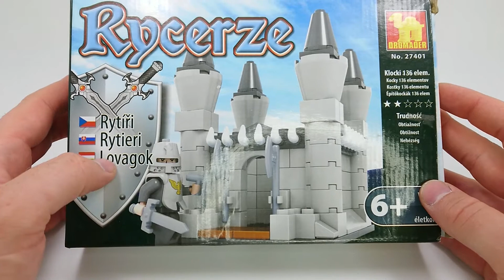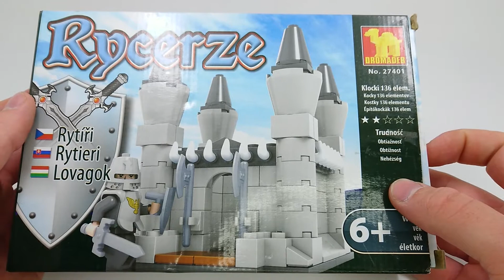Moja pierwsza recenzja / Zamek rycerzy DROMADER po polsku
Dzisiaj moja pierwsza recenzja po polsku.  W materiale prezentuję zamek rycerzy z firmy DROMADER który jest złożony z klocków widocznych w miniaturce. Postanowiłem że na pierwszy film z recenzją nie będzie to LEGO.

Jeżeli macie uwagi do filmu co można zmienić lub poprawić (pod warunkiem że będę w stanie to zrobić =) ) to napiszcie w komentarzu.

Jeżeli chcecie możecie wesprzeć mój kanał. Z góry dziękuję 🙂

0:00 Wstęp
1:30 SpeedBuild
4:12 Recenzja zestawu